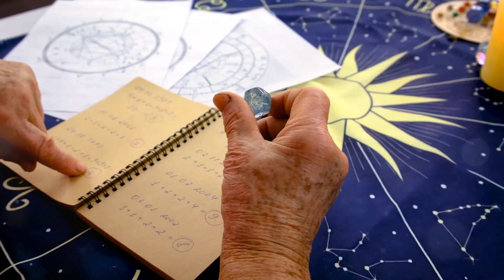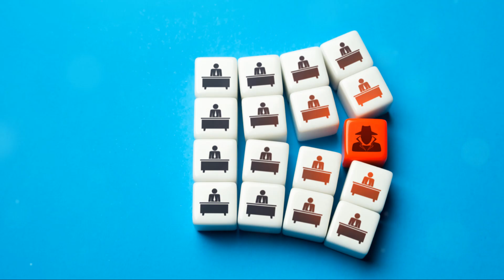توقعات برج الحمل ليوم 2 أغسطس 2024 8-2-2024